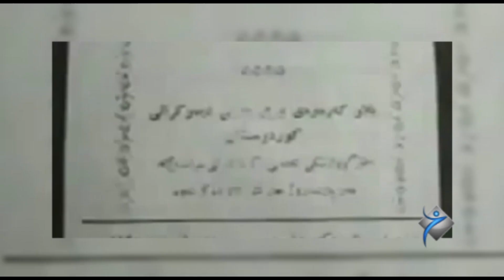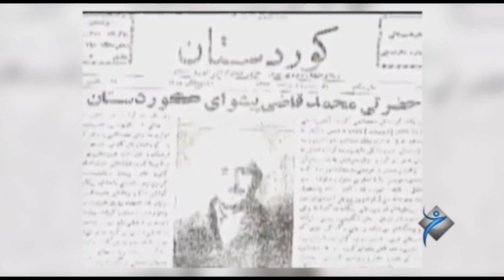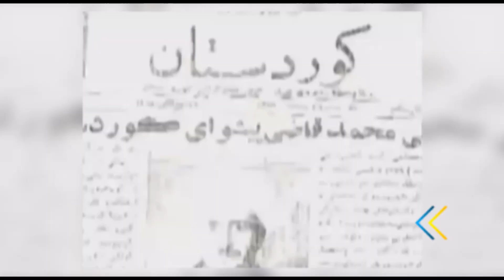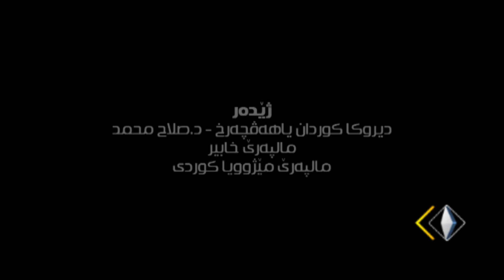ديكومێنت - کومارا کوردستان ل مهاباتێ